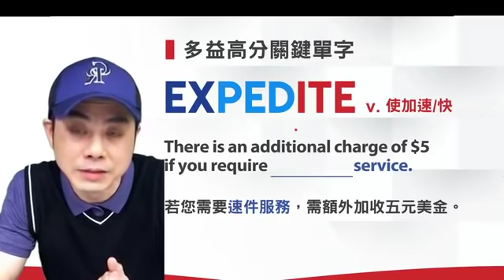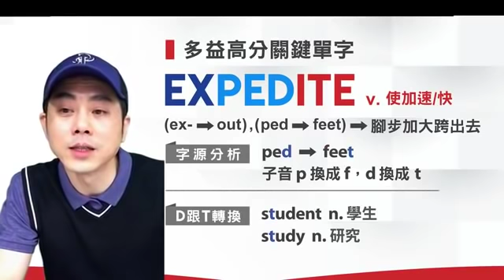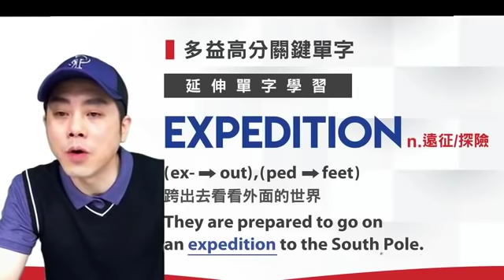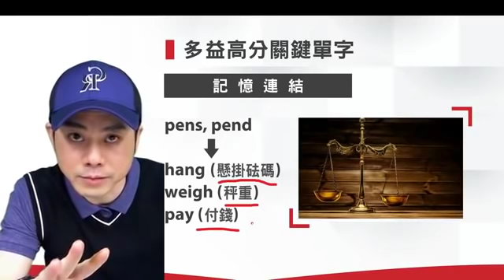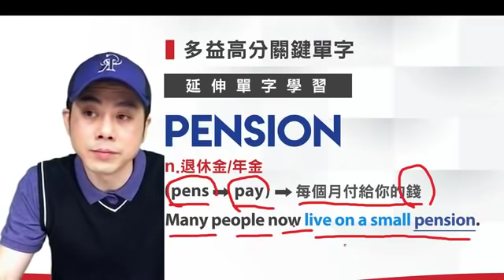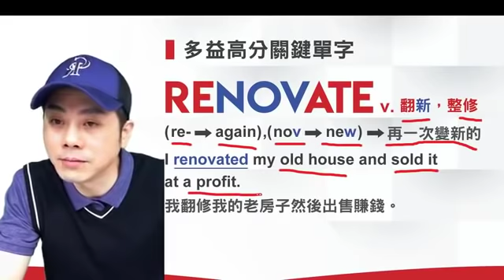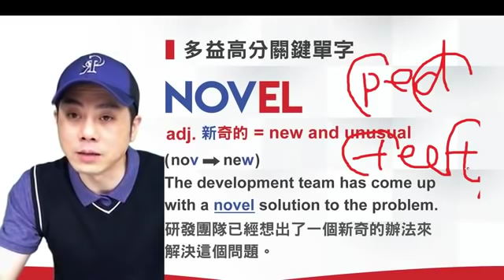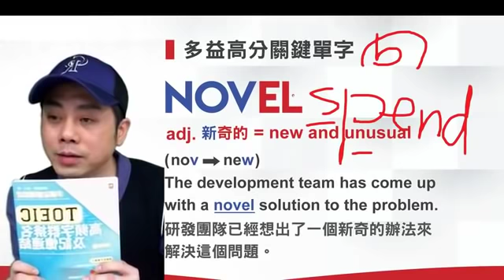多益高分單字與失分關鍵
多益正式改制後很多同學都反應考試難度增加，題目更為刁鑽，尤其是最後的三篇閱讀文章，讓原本已經寫不完題目的同學們，更是失去考試信心...

面對多益大魔王，就讓 新多益考滿分 菁英Jumbo老師帶同學們找出一戰高分的關鍵秘訣！

✔一眼看出同義代換字
✔加快多益閱讀測驗的答題速度
✔用記憶連結的方式有效累積單字量

即日起至2019/4/30止報名指定課程前，使用「JUMBO」折扣代碼即可享「團報價」超殺折扣　（報名後不得享有，一定要在報名前說才有喔！）

影片中老師出的四題多益正式考題，同學們答對了幾題呢？
06:25
_______ service will be processed within 24 hours with an additional charge of $10.
24:33
Tourists are walking and shopping around the __________ zone.
31:17
We are prepared to offer generous ___________ to seek an illustrator for this book.
50:10
We must constantly _______ to manufacture new and unique products to ensure success in the market.

菁英國際，讓人生開始不一樣